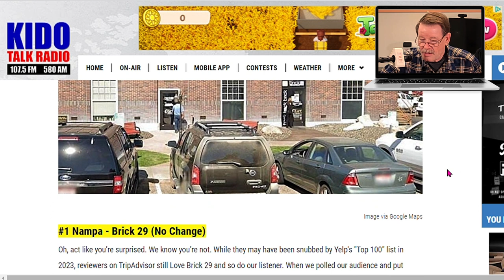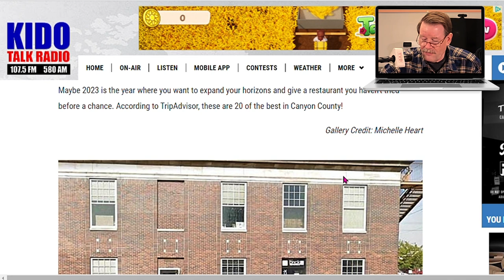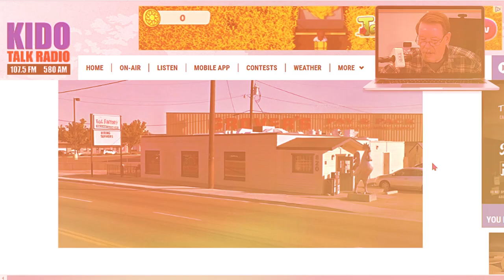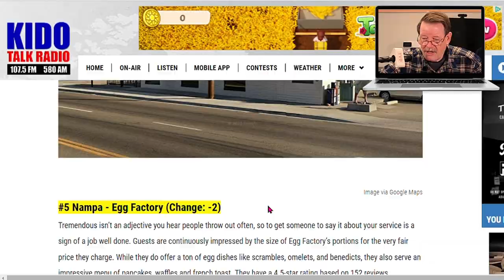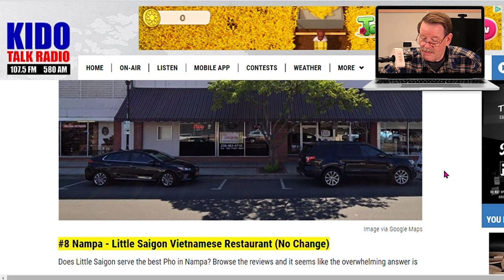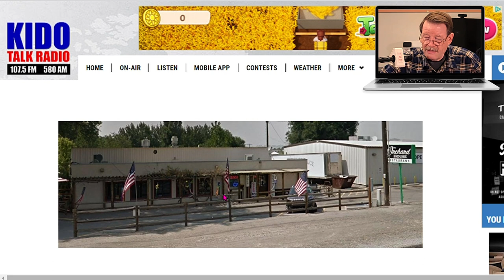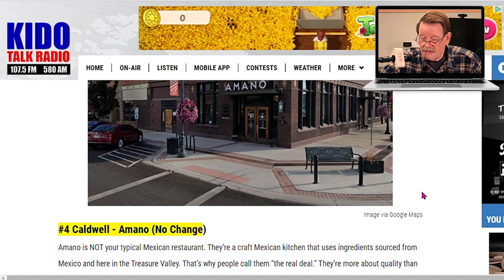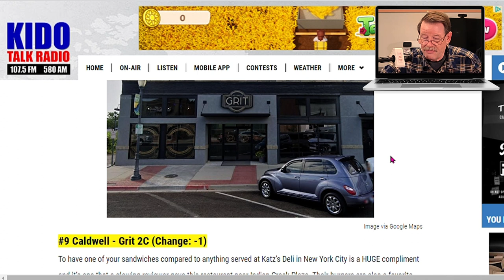Best Place to eat in Nampa and Caldwell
There are 20 best places to eat in Nampa and Caldwell, Idaho. Learn more about these top-rated restaurants.

Locations We Serve:
Boise, ID
Nampa, ID
Caldwell, ID
Meridian, ID
Eagle, ID
Star, ID
Middleton, ID
Kuna, ID
Fruitland, ID
Hidden Springs, ID
Melba, ID
Marsing, ID
Homedale, ID
Parma, ID
Emmett, ID
Payette, ID
New Plymouth, ID
Weiser, ID
Mountain Home, ID
Idaho City, ID

I’m a Realtor® in Nampa, Idaho with Keller Williams Realty Boise.  I relocated to the Boise, Idaho area after retiring from California.  We visited many states and did much research and decided that the Treasure Valley area around Boise was the best.  Turns out it was better than we ever imagined!  It’s now my passion to help others find out if Idaho might be a better place for them… for you!

AGENTS:  Please feel free to use me as your Boise area resource.  If you have clients that want to know more about the Treasure Valley, I’ve got many resources to share.  I would be honored to help your referred clients find their new home here in Idaho.

I’m so grateful for all of you that watch my videos and always appreciate your feedback and suggestions.